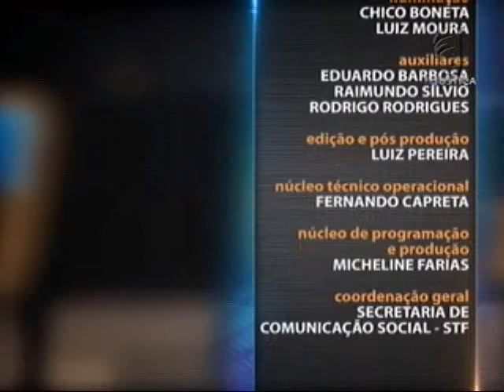Direito Securitário - Contrato de seguro aula 5